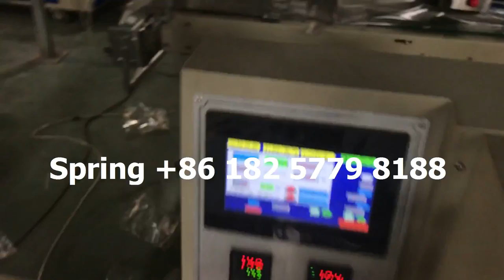Paper Tubes pipes straw automatic packaging machine 紙管多只自动包装机